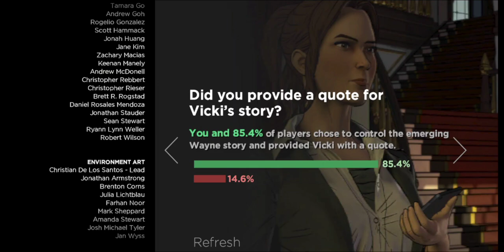Batman The Telltale Series | Episode 1 Realm Of Shadows | Part 4 Gameplay